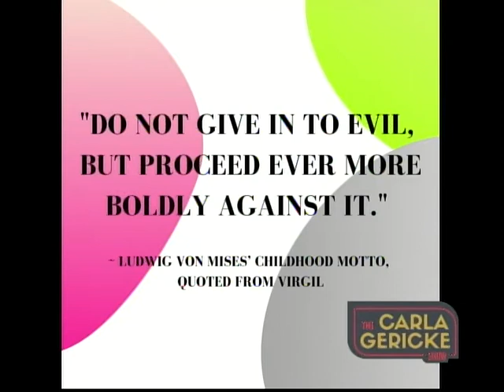Ep. 2: The Carla Gericke Show Sits Down with Louis Calitz, the Man Beside the Woman (10/13/21)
This week, I welcome my first guest, Louis Calitz, my husband of 27 years. We talk about his background as an electronic engineer in South Africa, immigrating to the US in the mid-Nineties, and the liberty activism Louis has done over the years, including serving on several nonprofit boards and keeping me sane(ish).